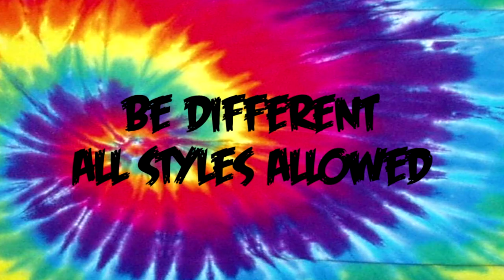Monz NE: Editing Contest (Ty for 2.5k)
so yea chur for 2.5k

clips: (click the download button on the top right)

prizes: 1st: friend request, follow,$10, ne recommendation, 1 month sub box, twitter shoutout
2nd: follow, skype smoke sesh, ne recommendation,1 week sub box
3rd: nothing cause ur third